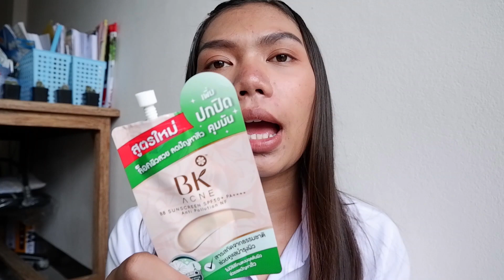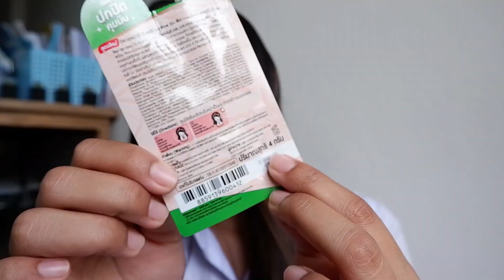รีวิว บีบีสิว BK Acne BB สำหรับคนเป็นสิว|คนผิวดีก็ใช้ได้|ผิวแทนใช้แล้วรอด|ListenJin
BK Acne BB ของคนเป็นสิวววว☺️ ใครที่กำลังสงสัย กำลังตัดสินใจว่าจะซื้อดีไหม มาดูรีวิวนี้กันเลยยย❤️
จินทดลอง ให้ทุกคนดูทั้งวันเลยน๊าาา 🎈🎈

🔥ไม่อุดตันผิว 🔥คุมมันกว่าเดิม 🔥ไม่ก่อให้เกิดสิวใหม่